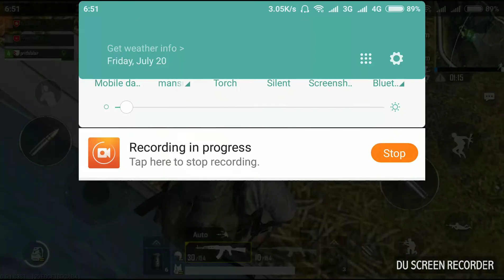Pubg mobile .. snapper shot